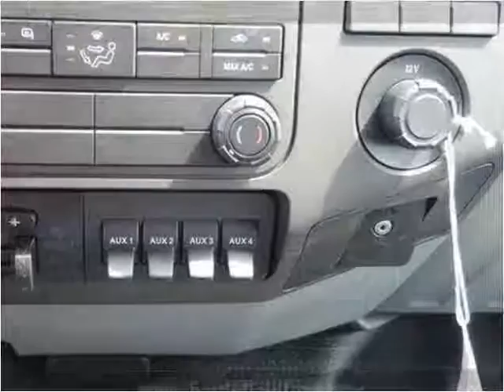2016 Ford F-450 SD New Cars Manassas VA